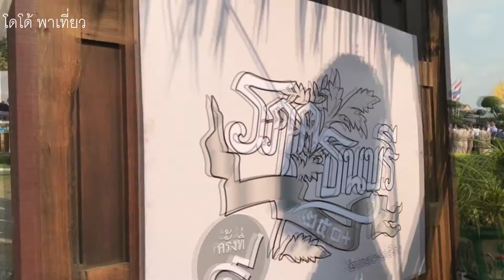รฦกธนบุรี 250+ ปี นักเรียน นักศึกษา เข้าชมนิทรรศการ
นักเรียน นักศึกษา กว่า2000 คน เข้าชมนิทรรศการ รฦกธนบุรี 250 ปี ณ วัดอรุณราชวรารามฯ